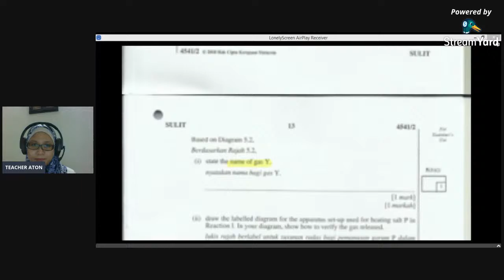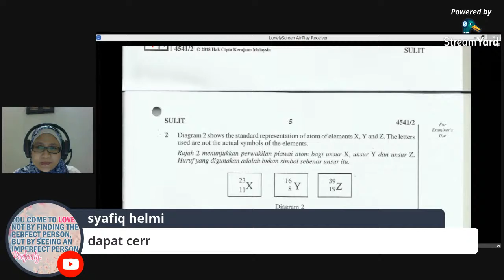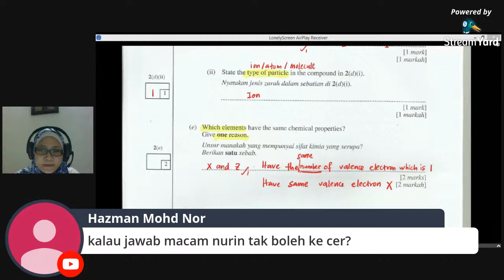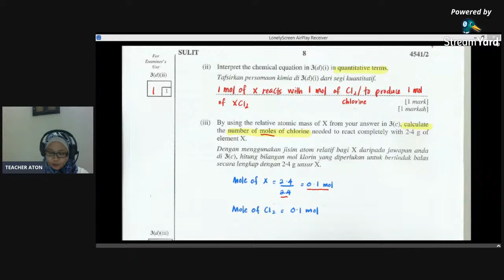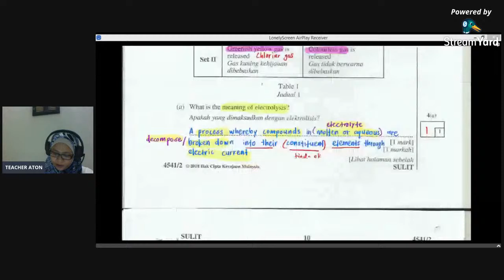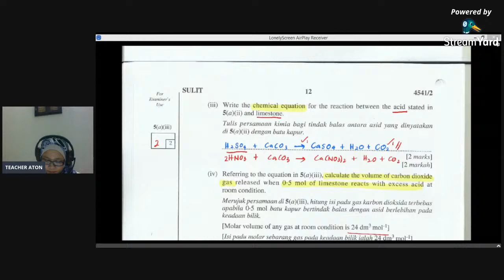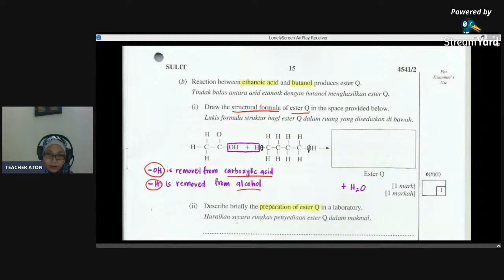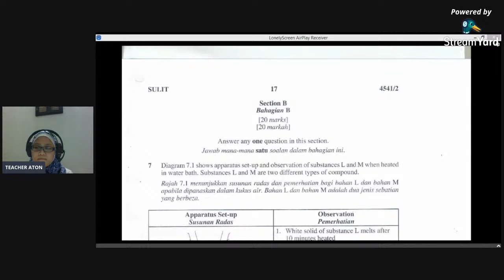KELAS ONLINE KIMIA TINGKATAN 5 (KERTAS 2 SPM 2019)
TIPS UNTUK KERTAS 2 SPM 2019
Untuk sesi ini Teacher akan bincangkan jawpan bagi soalan-soalan Kertas 2 SPM 2019. Tips bagaimana untuk menjawab dan menyelesaikan soalan dengan baik. Moga dapat memberi manfaat untuk semua.